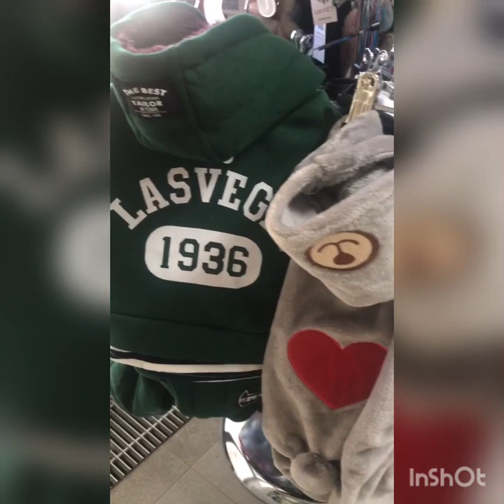Aren´t Amazing Theses Pet Clouthes? - The Pug Chris Shortvideo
===» ABOUT THIS VIDEO:

===» "Chris the Immortal Akkadian-The Mystery of the Citas Sword—1st. Part" The Best Selling Mystical Fantasy Book in the Early Days of 2022

Do you enjoy following sagas about vampires, mystical beings, legendary gods, heroes of Akkadia, and engaging adventures from ancient Sumeria to the present day?
The series "Chris the Immortal Akkadian" has as its main character Enki, an Akkadian teenager, belonging to the family of the personal guard of King Sargon I the Great.
In 2305 BC, he, his family, and some friends, were bewitched by Enheduanna - High Priestess of the city of Ur, daughter of the ruler -, and imprisoned individually in caves.
Enki was taken captive from his city Akkadia, by Scythian cronies of Enheduanna, to be cloistered on a mountain near the Dnipro River, situated in present-day Ukraine.

This first chapter refers to the beginning of the adventure about the "The Mystery of the Scythian Sword—1st. Part."

Maryna, is a famous Ukrainian economist and editor, who will find Enki and change her name to Chris, becoming a partner in exciting adventures, as he will need to find family and friends to free them from the curse.

Chris, The Pug... well, you'll find out about him as you follow the series.
Happy reading and have great fun!
Asher Zamozhnyy

Each eBook costs $9.99.
Amazon Printed Book $18.99

---» We thank all our visitors for liking our channel, especially the customers who buy our products in India, Ukraine, US, Indonesia and Mexico, a big hug and success to all of you!

---» भारत के आगंतुकों और ग्राहकों को बहुत-बहुत धन्यवाद!

---» Sales of Sun Power Device a Sinusitis and Rhinitis New Phototherapy. / Book & eBook Editing and Formatting Services, Social Media Marketing.

---» You can buy Sun Power $192,99, the new nonmedical treatment device with UV light for Sinusitis and Rhinitis Allergy treating in our business site

From Europe to your home

---» You can buy the ebook: "What Do Ukrainian Women Want (In Tinder)? in these websites